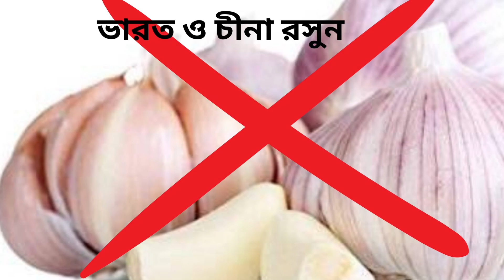জীবন বদলে দেবে রসুন , কিভাবে? কিভাবে রসুন খেলে কার্যকরিতা বেশি হয়।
নিয়ম  করে প্রতিদিন সকালে  খালি পেটে  ১ - ২ কোয়া রসুন খেলে হতে পারে আপনার স্বাস্থ্যের জন্য দারুন এক আশীর্বাদ ।
ভিডিও থেকে রসুন এর  সম্পর্কে জেনে  নিন  বিস্তারিত ।